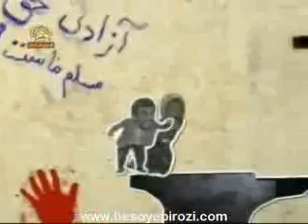tanz taranei doone doone